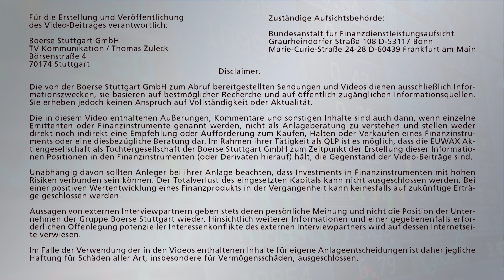Finance 4.0: Wie die Digitalisierung den Finanzmarkt verändern wird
Die Digitalisierung ergreift mittlerweile immer weitere Teile unseres täglichen Lebens. Eine Entwicklung die auch vor dem Finanzmarkt nicht Halt macht. Doch was genau kommt da eigentlich auf uns zu und wie wird diese Entwicklung unser Leben verändern? Michael Bloss, Finanzbuchautor und EIFD-Direktor, bei Börse Stuttgart TV.